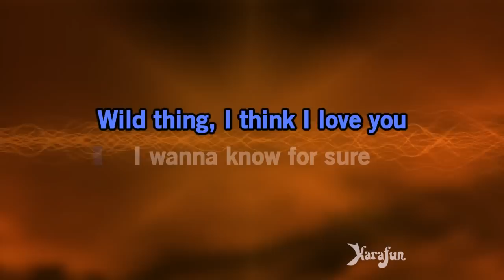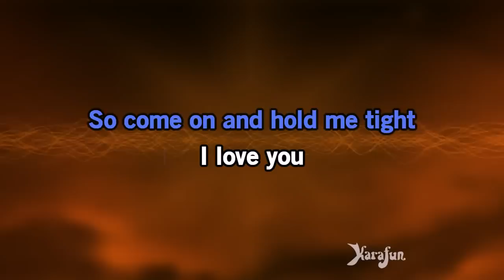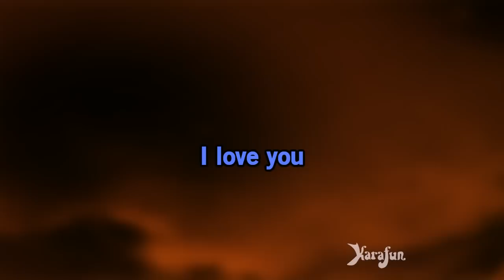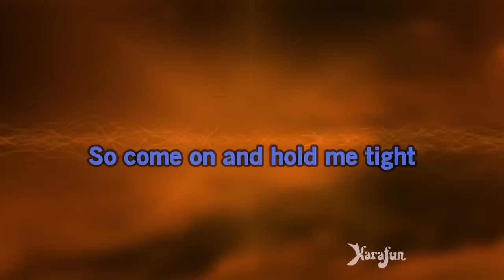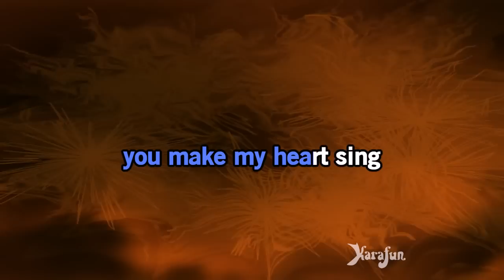Wild Thing - The Troggs | Karaoke Version | KaraFun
ℹ️ This version contains a low volume vocal guide to help you learn the song. The karaoke version without the vocal guide is available This recording is a cover of Wild Thing as made famous by The Troggs. This version is not the original version, and is not performed by The Troggs. This instrumental/playback version contains a vocal guide, the lyrics and backing vocals.